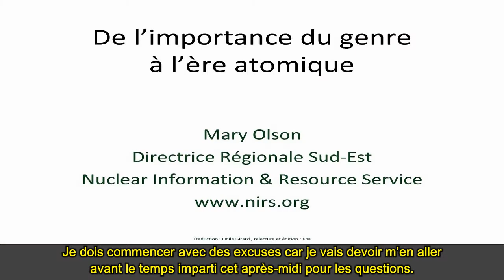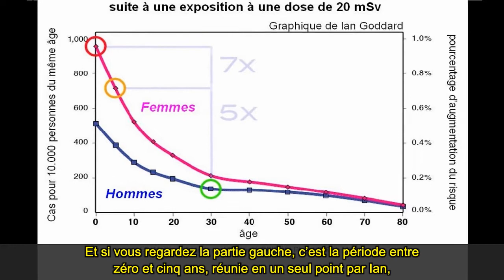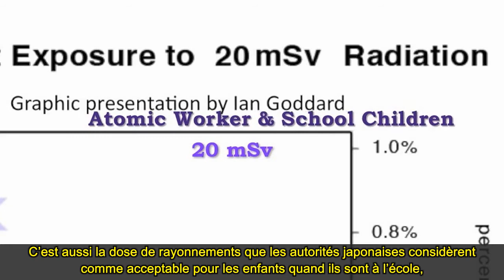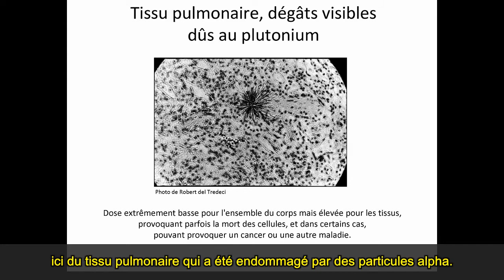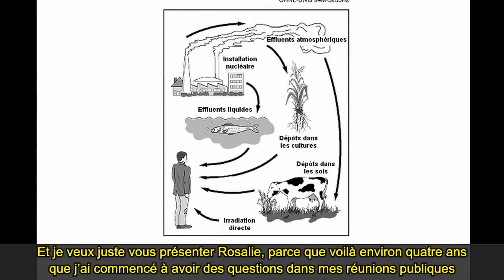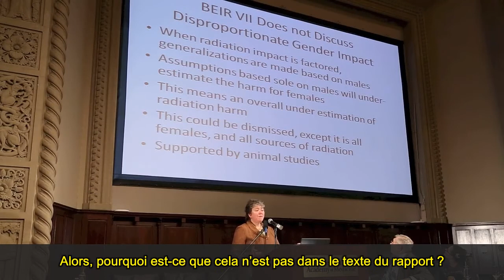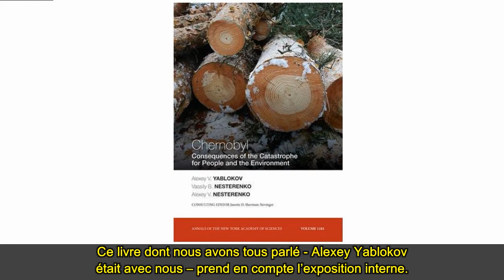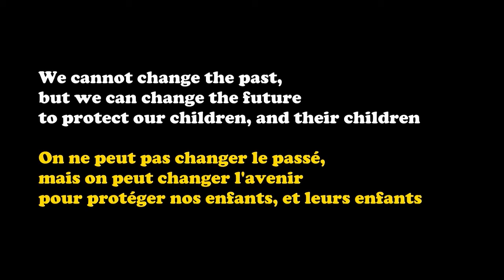De l'importance du genre à l'ère nucléaire - M. Olson 12.03.13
Mary Olson, directrice régionale Sud-Est du groupe Nuclear Information & Resource Services, aborde ici un domaine peu exploré des dangers de la radioactivité : son impact plus important chez les femmes et les femelles du règne animal en général, et d'autant plus marqué que l'âge est faible, le risque maximal étant observé durant la période prénatale. Il apparaît que les normes de radioprotection ont été basées sur un sujet mâle moyen de 30 ans, ce qui sous-estime grandement les dangers encourus par les femmes, et minimise les risques menaçant l'humanité en général, le genre féminin en représentant près de la moitié.
Après un rapide survol des dangers encourus et des effets sanitaires, Mary olson parle de quelques études scientifiques dont les célèbres rapports BEIR, qui ignorent ou au mieux ne parviennent pas à déterminer pourquoi les femmes sont plus sensibles aux dégâts des radiations. Elle rappelle qu'il faut d'abord protéger et prévenir, avant de financer des études sur le sujet.

D'après la transcription anglaise de Mélanie.
Traduction Odile Girard relecture Mary Olson et moi-même.
Édition et sous-titrage par mes soins.